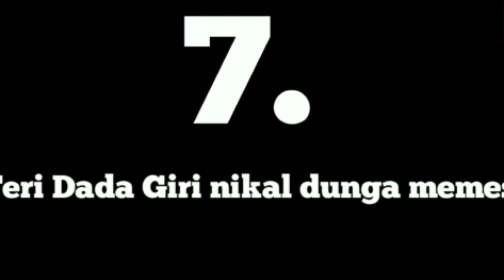꧁▪ᏒคᎥຮᴛαʀ࿐,ᴩᴀɢᴀʟ Ｍ10 VS GOD OF HACKER !! HACKER ने दिया RAISTAR, PAGALM10 को 1vs 2 मैं 😯 CHALLENGE🔥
Video is entertainment purposes only.Copyright Disclaimer Under Section 107 of the Copyright Act 1976, allowance is made for "fair use" for purposes such as criticism, commenting, news reporting, teaching, scholarship, and research.